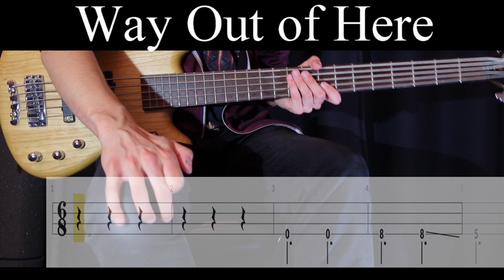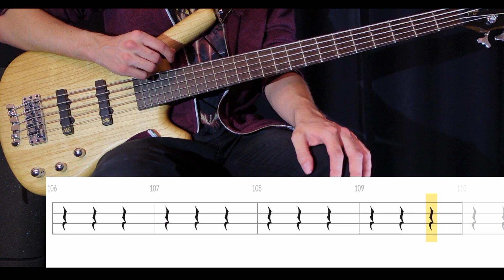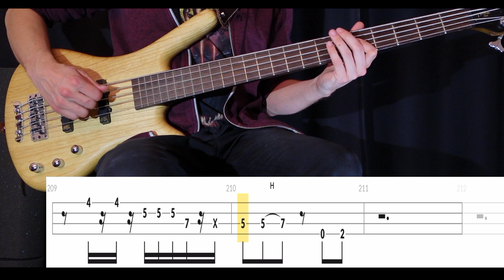Way Out of Here (Porcupine Tree) - Bass Cover (With Tabs) by Leo Düzey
"Way Out of Here" from Porcupine Tree's "Fear of a Blank Planet" album (2007).
I highly doubt that I'll cover My Ashes since it's really easy. So with this song done, we can all agree that I've basically covered the entire Fear of a Blank Planet album. And what a banger to end it with. I had never heard this song so I was surprised to hear/see Colin Edwin playing with a pick! Anyway, this tab was more about correcting, rather than writing it from scratch. Colin plays a lot of little variations during the choruses.

Tuning: C-G-C-F
Artist: Porcupine Tree
Bassist: Colin Edwin
Album: Fear of a Blank Planet (2007)
Song: WAY OUT OF HERE
Bass: Warwick GPS Corvette 5A Ash